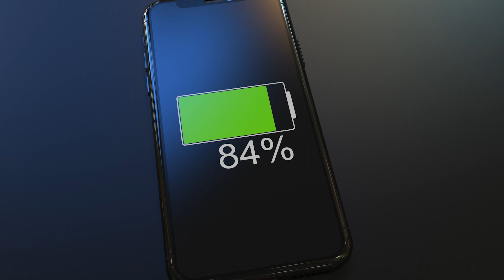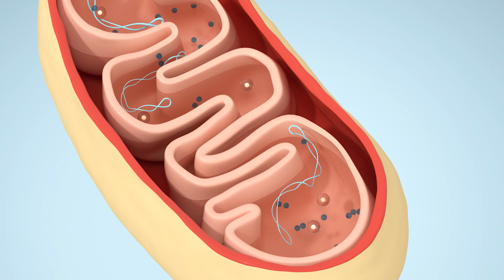EXTREME Müdigkeit bei LongCovid? Erklärung und Langzeitschäden | Oxidativer Stress | Dr. Bahadori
Dir gefällt dieses Video? Zeig es uns mit einem Like.
Schreib auch gerne dein Feedback oder Fragen in die Kommentare.

Dein Ansprechpartner in Sachen Übergewicht, Gesundheit, Fitness, Meditation und Stressreduktion.

Wir sind DEINE Starthilfe für ein gesünderes ICH.